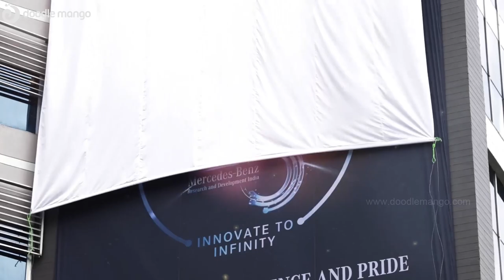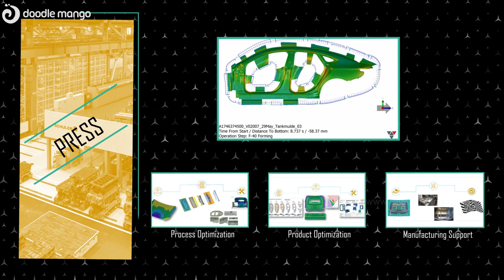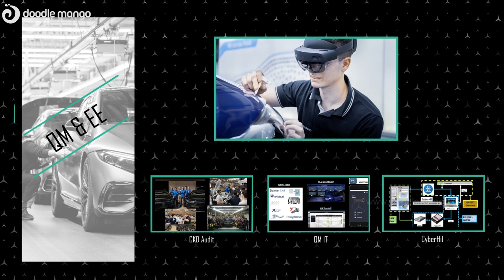2D Animation Video | Mercedes Benz 25th Anniversary | Doodle Mango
Mo Hub India celebrating its 25th anniversary. Check out their so far growth and Overview.

Here is our stellar video for Mercedes Benz that tells the audience about their successful journey. Likewise, to convey ideas such as these to the market, you may need Doodlemango to present them as comprehensible animated explainer videos.